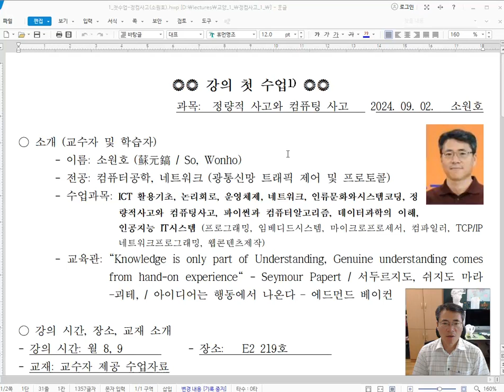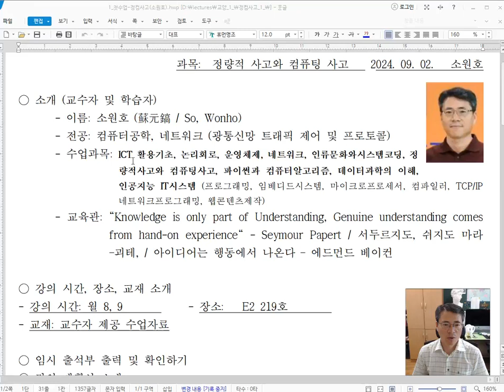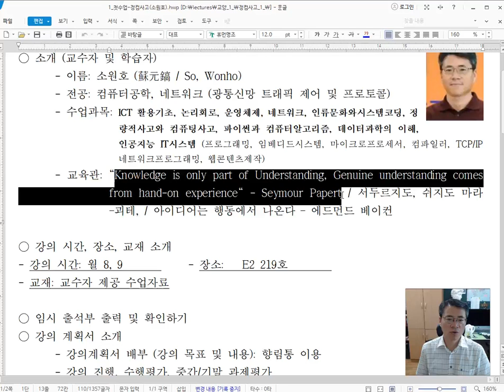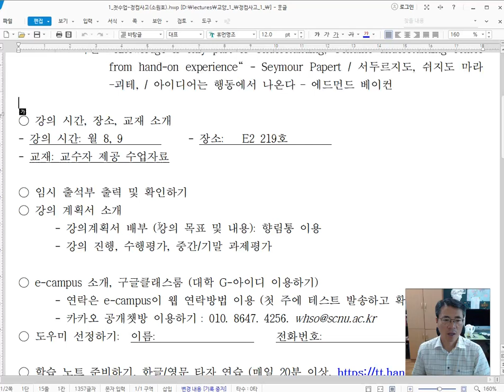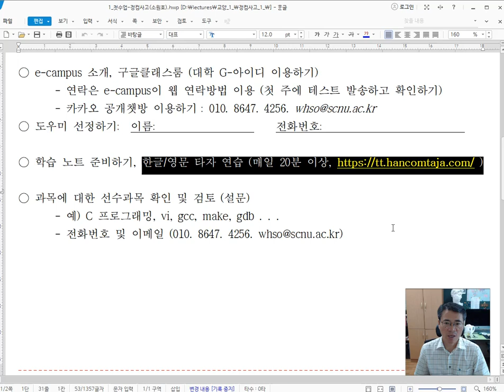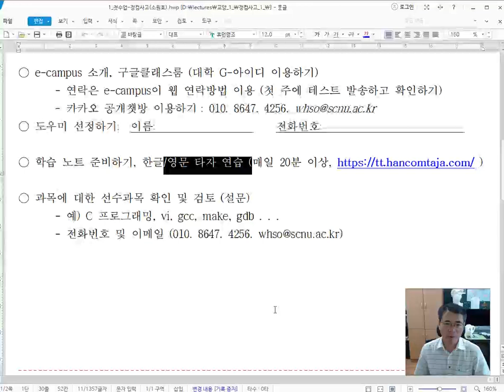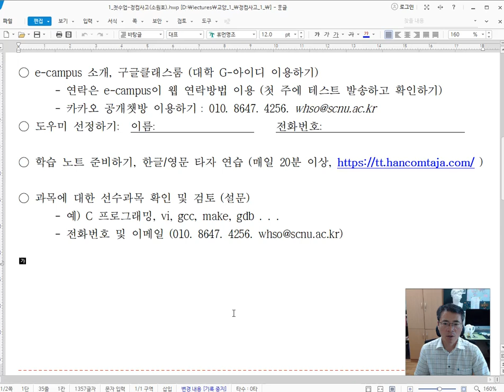정량적사고와컴퓨팅사고-첫수업